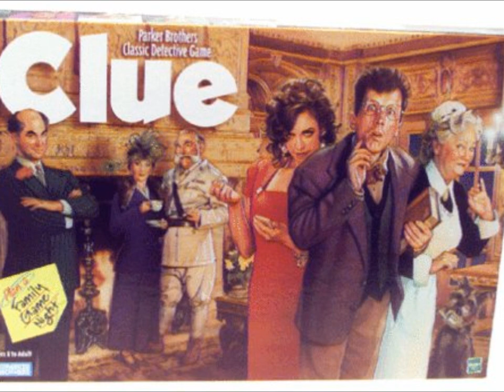Memories of "Clue (PC Game and Movie)"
In this episode I talk about memories of murder. Enjoy the sixth episode of A Very Flamingo Halloween!